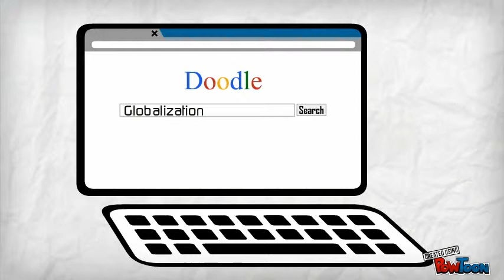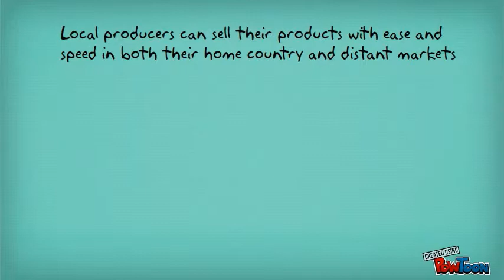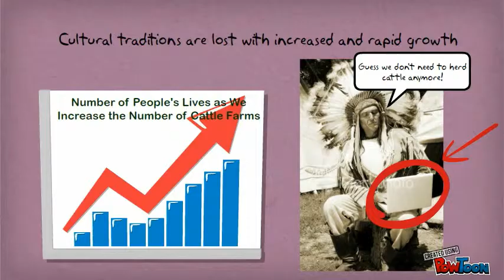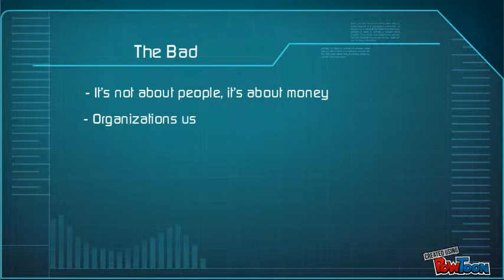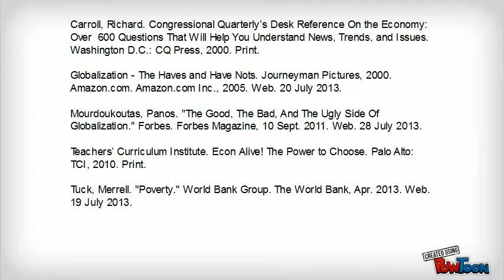Globalization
My and Teddy's final project for our Economics class. We will address the reasons why globalization is both good and bad, and who benefits and loses because of it.-- Created using PowToon -- Free sign up . Make your own animated videos and animated presentations for free.  PowToon is a free tool that allows you to develop cool animated clips and animated presentations for your website, office meeting, sales pitch, nonprofit fundraiser, product launch, video resume, or anything else you could use an animated explainer video. PowToon's animation templates help you create animated presentations and animated explainer videos from scratch.  Anyone can produce awesome animations quickly with PowToon, without the cost or hassle other professional animation services require.